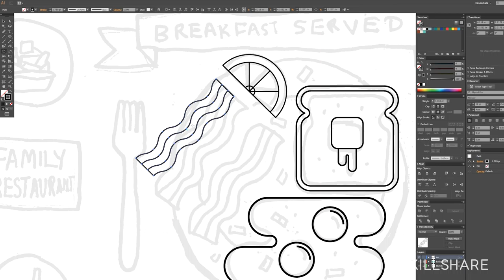Trailer: Drawing Your Favorite Foods with Mikey Burton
Mikey Burton is a designer and illustrator whose clients range from Converse, ESPN, Target, and Time Magazine.

Craving inspiration? Want to learn how to illustrate your favorite foods in a geometric style? This fun, hands-on 60-minute class with "designy illustrator" Mikey Burton offers food for thought that will surely kickstart your creativity.Mikey walks you through his technical process of geometric illustration and his signature digital-meets-physical textured style, with an easy-to-do creative prompt: draw what you ate.